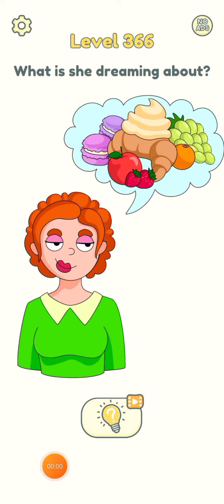Level 359 to Level 367 Dop2